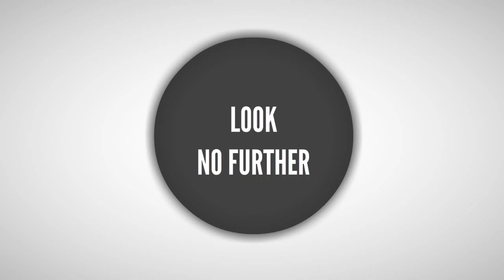How to get rid of cellulite - how to rid cellulite in thighs - what to do to get r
The word, "cellulite", was cleverly made-up several decades ago, in a European beauty-spa, to DESCRIBE the bumpy, shadowy and dimpled appearance of skin in the lower body trouble zones of the female body.  how to get rid of cellulite   The beauty spas then started cashing-in and profiting big-time by marketing "beauty" services and products to get rid of "cellulite". And if you're like most women who've been challenged by this issue, then you probably already know all of those passive and superficial beauty treatments do not get rid of the dented shadows and mushy dimples on your buns, legs and thighs. how to get rid of cellulite
In order to make your lower-body smooth, tight and attractive, there are 5 steps to follow.

Check them out to find out how to get rid of cellulite.